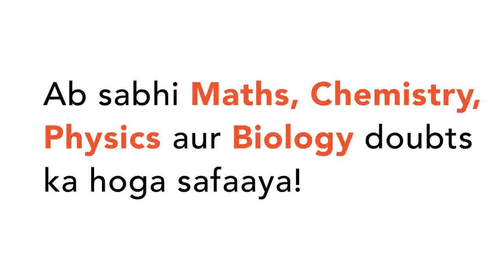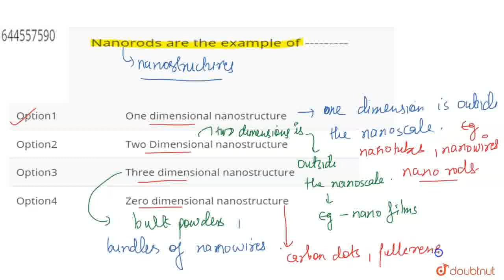Nanorods are the example of --------- | CLASS 12 | QUESTION BANK 2021 | CHEMISTRY | Doubtnut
Nanorods are the example of
Class: 12
Subject: CHEMISTRY
Chapter: QUESTION BANK 2021
Board:Maharashtra Board

👉 Have Any Query? Ask Us.